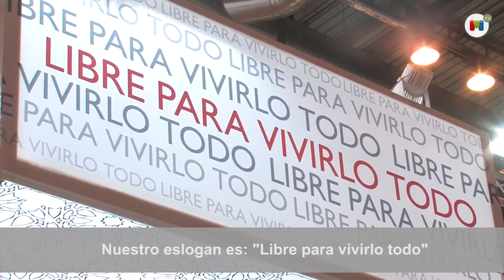Túnez, libre para hacerlo todo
El ministro de Turismo de Túnez, Yamel Gamra, visitó Fitur para presentar las novedades que ofrece el país norteafricano al sector. Desierto, balnearios, cultura y deportes son sus principales fuertes.